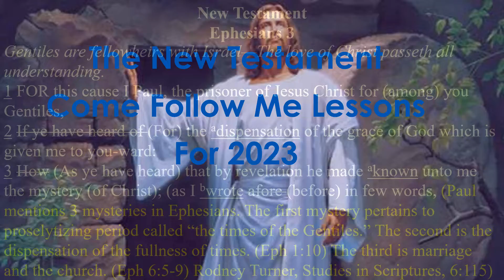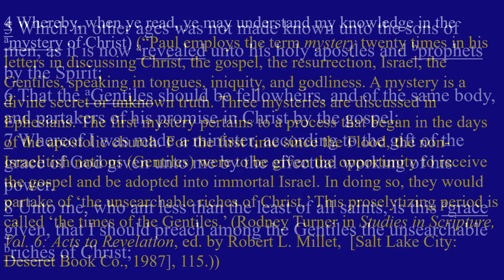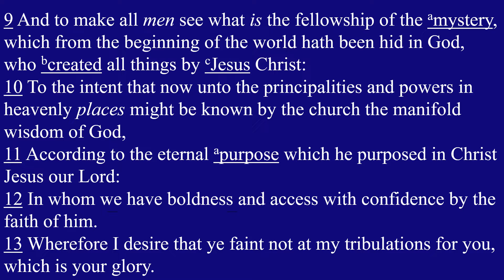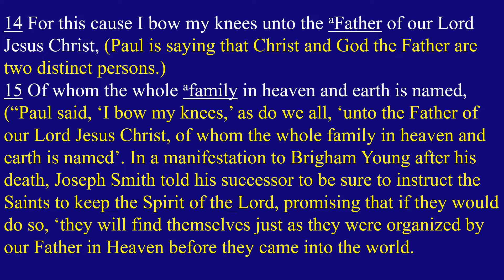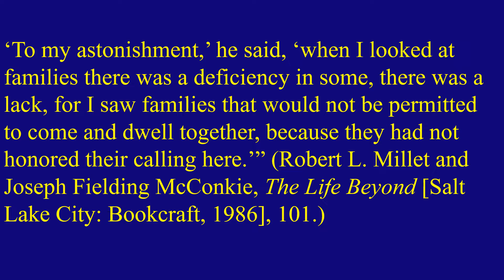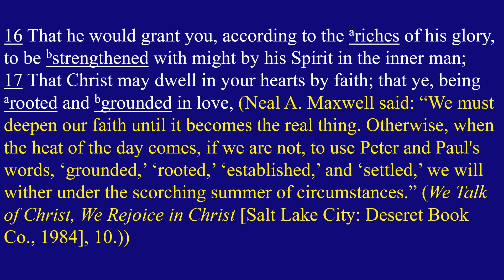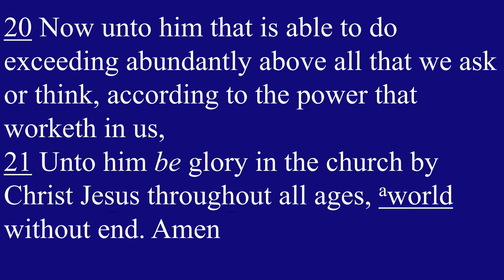Come Follow Me New Testament Lesson 39 Ephesians 3